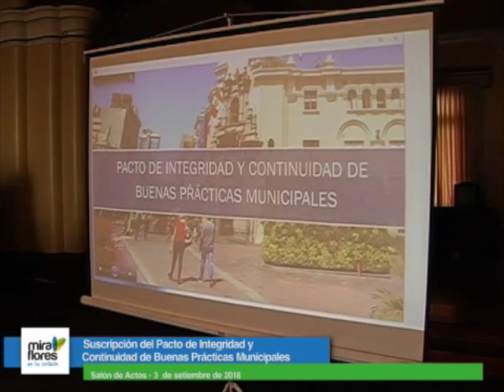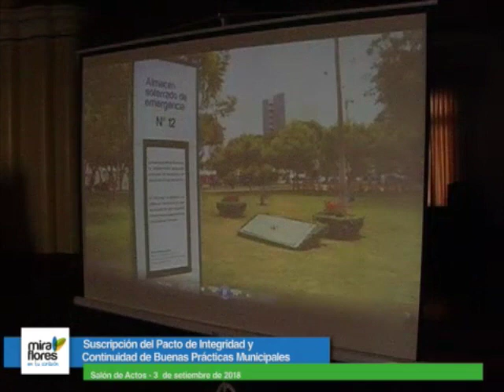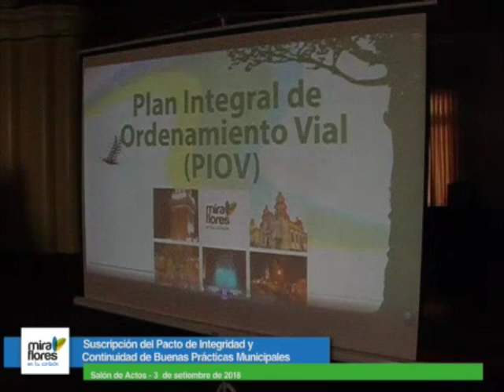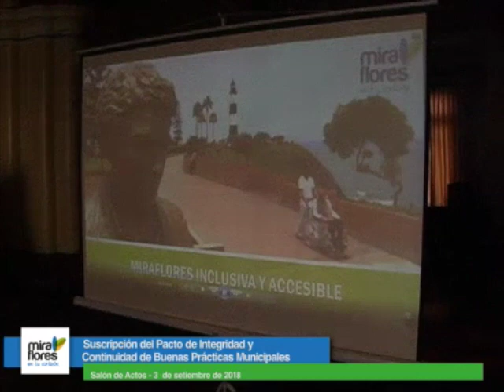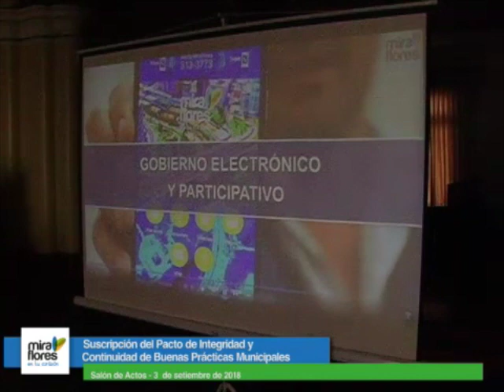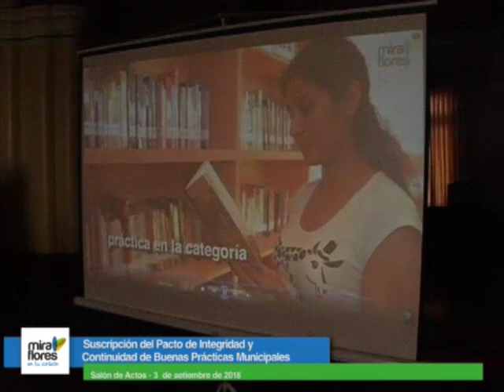Suscripción del Pacto de Integridad y Continuidad de Buenas Prácticas Municipales-3 setiembre 2018